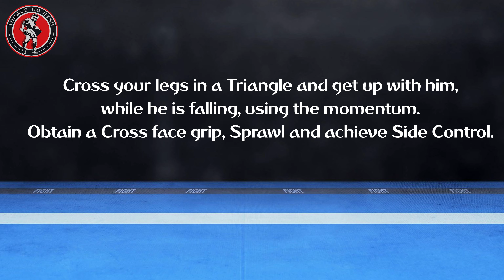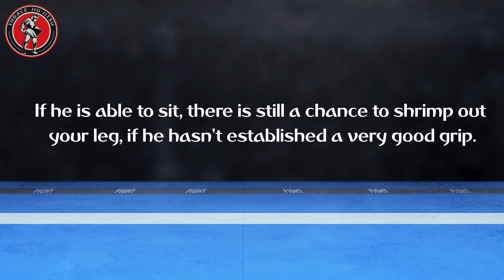Knee Lock Counters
0:00 Intro
0:05 Triangle Getup
1:05 Quick Block
1:38 Shrimp Out
2:08 Cross face Grip Counter
2:38 Outro